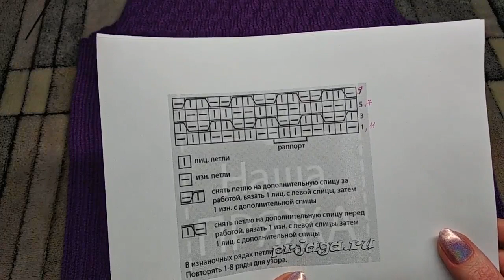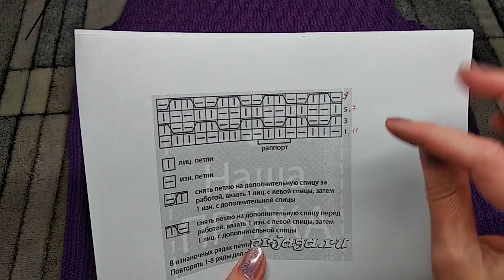Жакет спицами"Фиолет".МК.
Пряжа Merino Gold (Madam Tricote Paris)
Колор059
100гр-400м
Спицы 2 мм
Расход 420гр.
Размер 50.